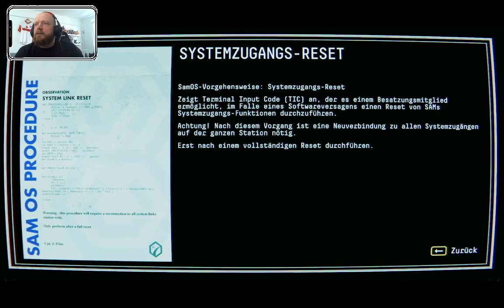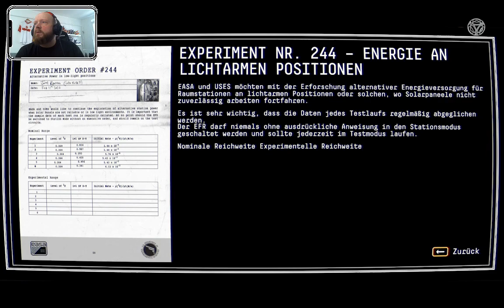1 sog Spannungs-Sonntag! Jetzt mit Follower-Emotes! cheronO cheronP cheronLUL ch (Part 4/14)